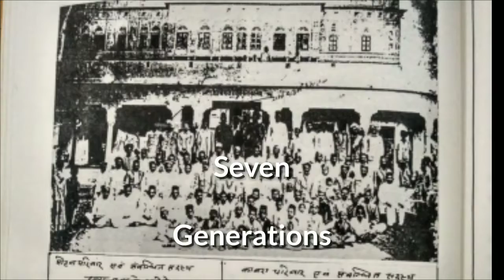Kabra Badi Haweli Losal Rajasthan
At our ancestors place, where my maternal grandfather , nanaji was born. Built more than 100 years back , the haweli still stands grand. This was built by grandfather of my maternal grandfather, Shri Haribaux ji Kabra. Made up of stone and beautifully decorated by natural colours and fresco paintings.
We feel blessed to be part of this grand family and it's architecture marvel.
Seven Generations of Kabra family have witnessed this grand architecture marvel now.